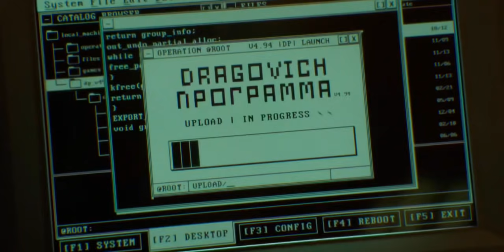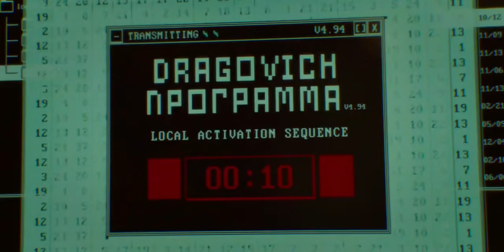TRAILER UFFICIALE SEASON 5 WARZONE E BLACK OPS COLD WAR [CINEMATIC]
COLLABORAZIONI :
Crea il tuo controller completamente personalizzato :